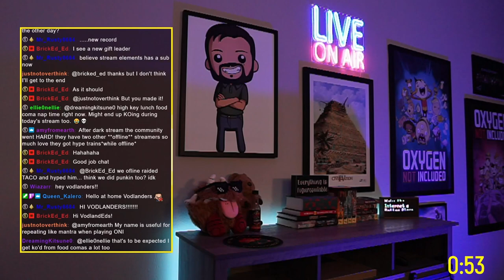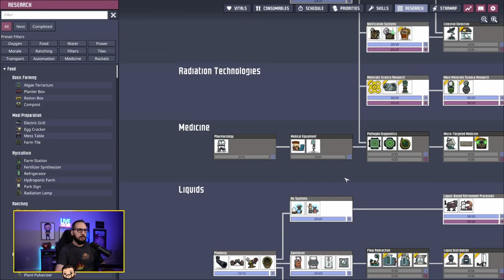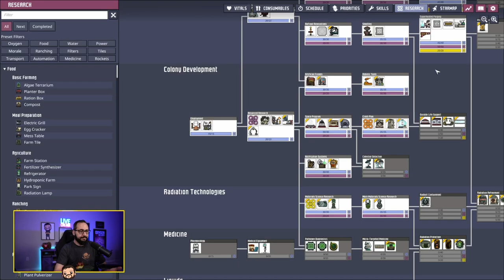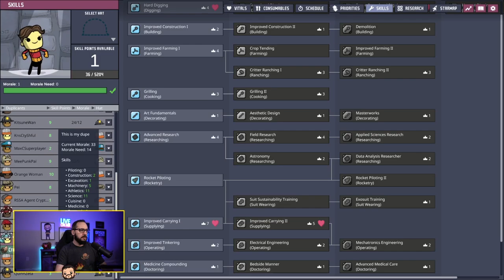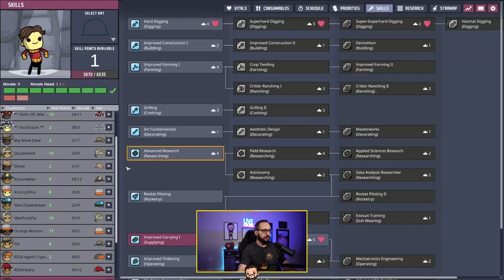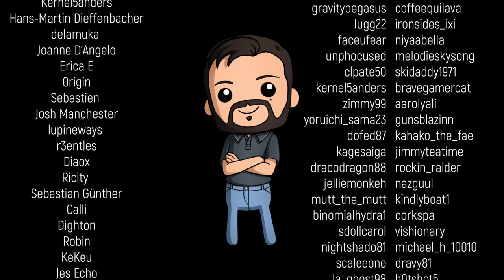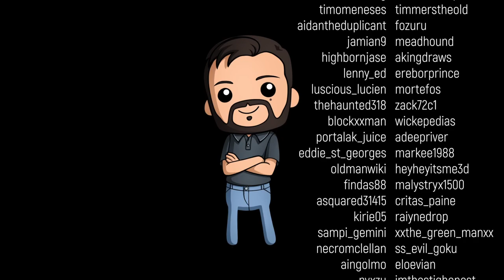Deep Freezer and Kitchen Chaos! - ONI Echo Live – August 9th 2023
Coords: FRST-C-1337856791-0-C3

Just Chatting and BRB Music: Stream Beats by Harris Heller
Credits music: When Johnny Comes Marching Home by Cooper Cannell